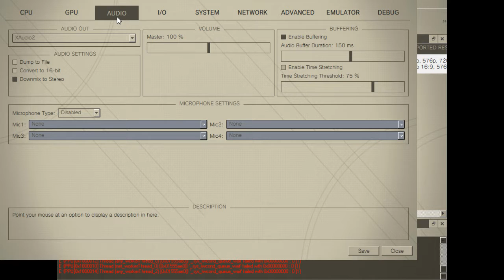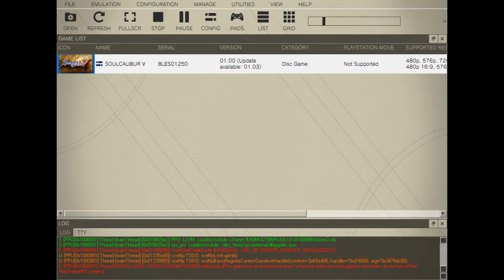[Sou Calibur V] RPSC3 emulation test1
It looked like the bots were fighting at standard 60fps, but the fps counter read half that.
I've had the opposite issue as well. Nay help would be appreciated